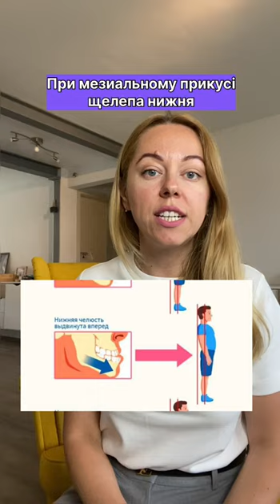Прикус та постава